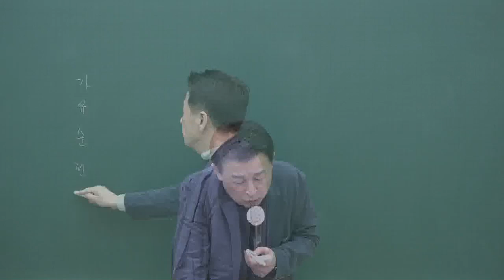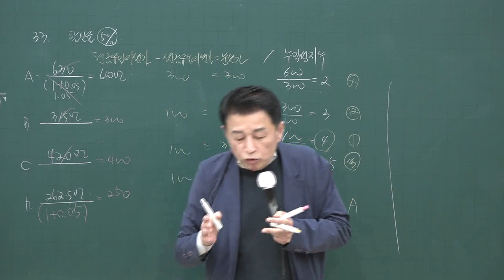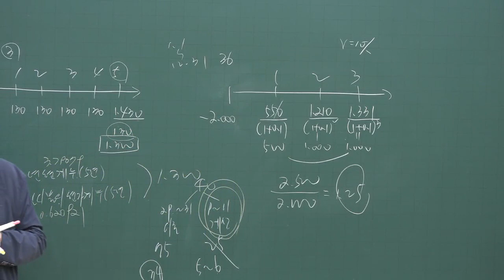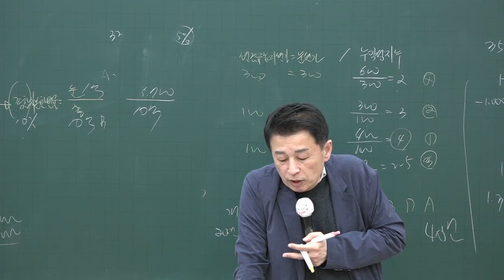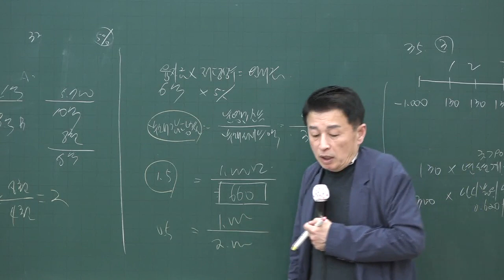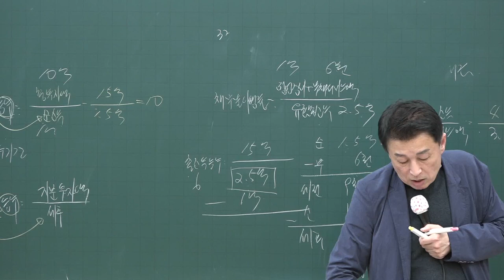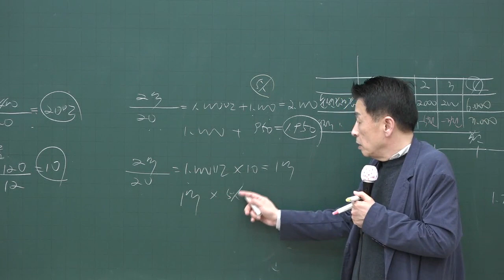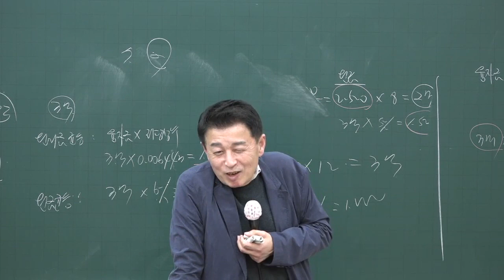[공전무] 2020년 공인중개사 부동산학개론 계산문제풀이 4-8